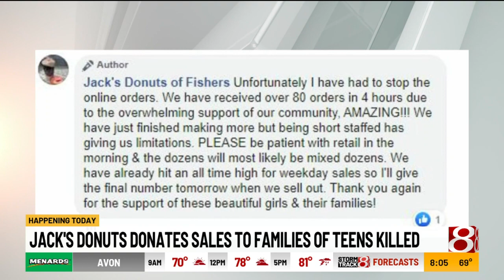Jack's Donuts donates sales to families of Fishers teens killed in South Carolina